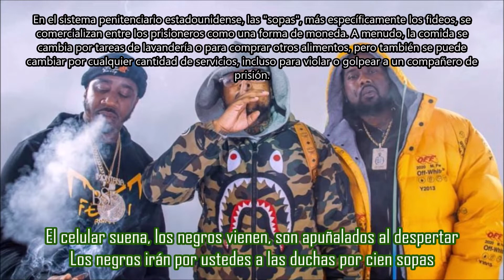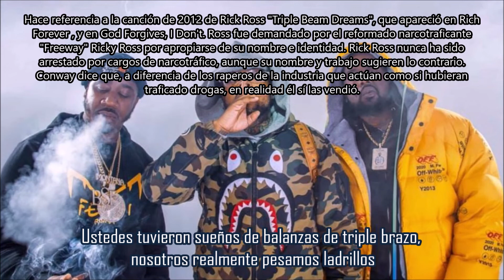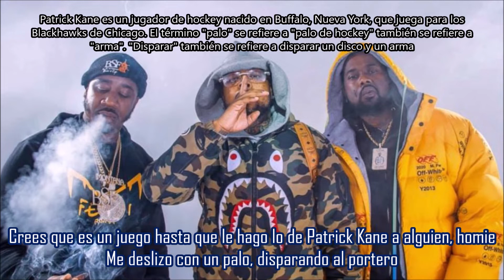George Bondo - Westside Gunn ft BENNY THE BUTCHER & Conway the Machine | Subtitulada en español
Canción: George Bondo
Artista: Westside Gunn ft BENNY THE BUTCHER & Conway the Machine
Producción: Beat Butcha & Daringer
Album: Pray for Paris
Año: 2020
El título de la canción "George Bondo" es una referencia al artista visual estadounidense George Condo, conocido en la comunidad de rap por haber realizado obras de arte para el álbum My Beautiful Dark Twisted Fantasy de Kanye West. Gunn continúa su tradición de emplear la jerga de los Bloods en sus títulos reemplazando C's por B's. El título de las canciones muestra el contraste dentro del trabajo de Gunn, ya que representa la naturaleza altamente artística de Gunn y su estilo de vida igualmente peligroso y relacionado con las pandillas.